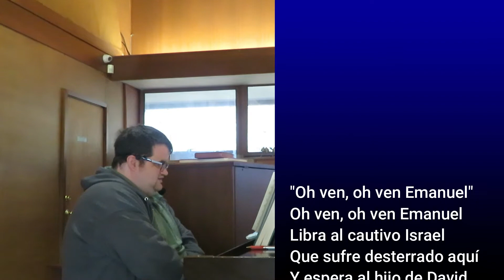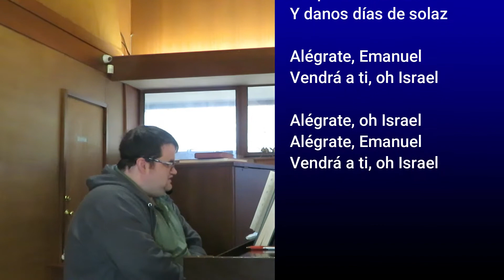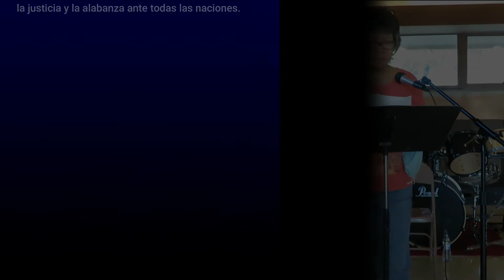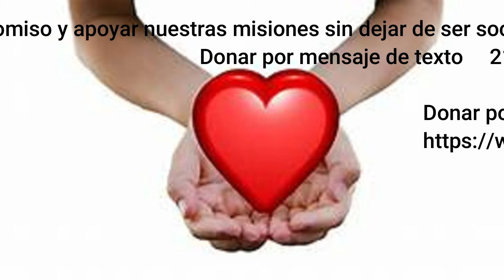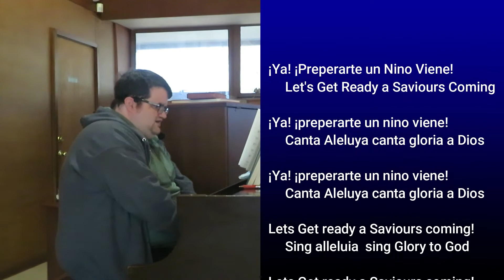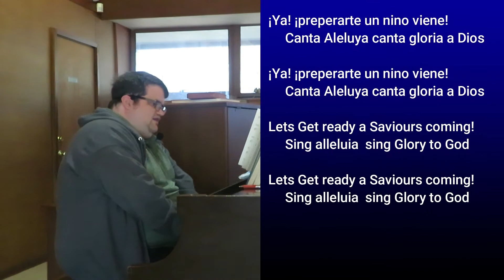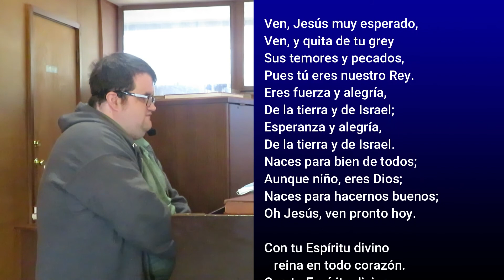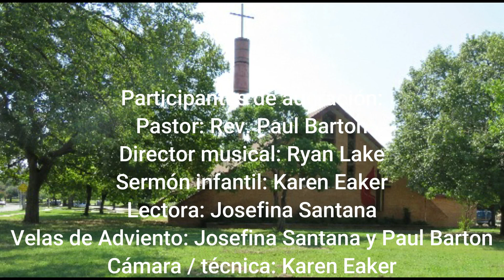Servicio de Adoración 12 13 2020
servicio de adoración para el 13 de diciembre de 2020 de la Iglesia Metodista Unida Casa Emanu-El en Dallas, Texas